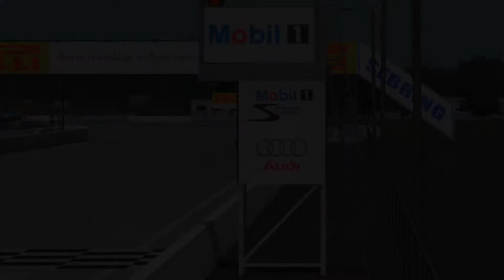rFactor 2 | Sebring | URD Darche | 2:01.532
In this video Rich takes to the track in the United Racing Design Darche around the Virtua LM Sebring on ISI's rFactor 2 to put in a hotlap